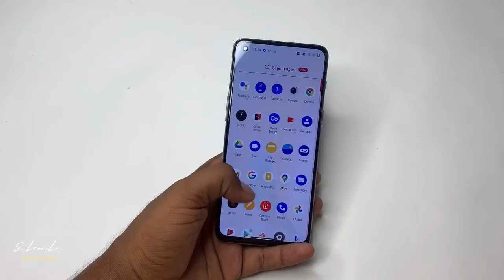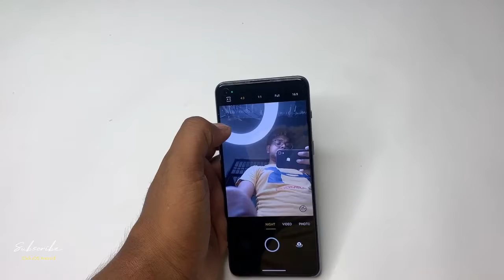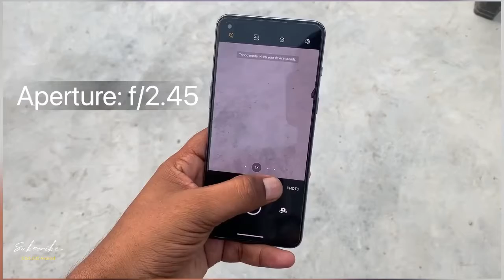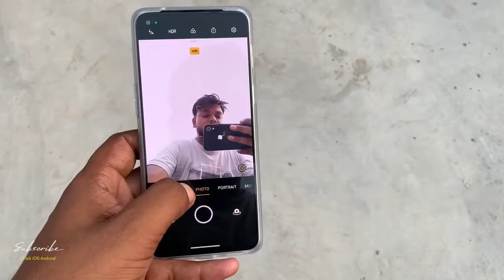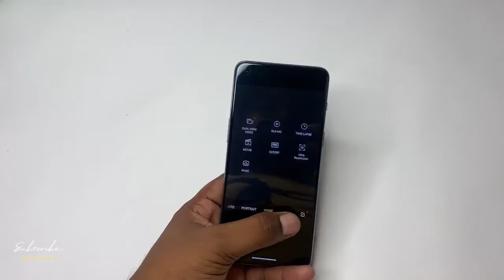OnePlus Nord 2 | Camera Test & Review | Camera Features Oneplus Nord 2 Hindi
OnePlus Nord 2 | Camera Test & Review | Hindi

AAJAO!

GEAR USED
○ My Camera